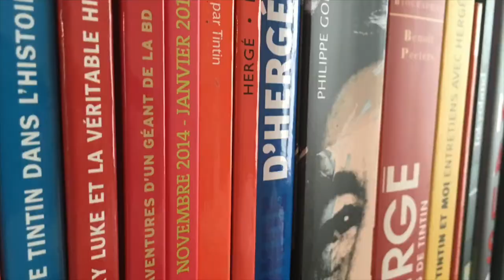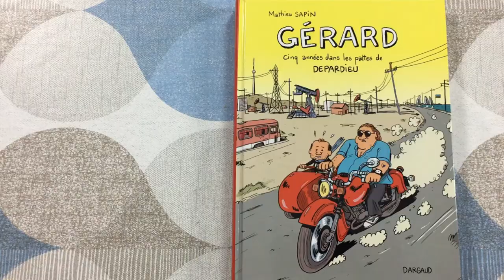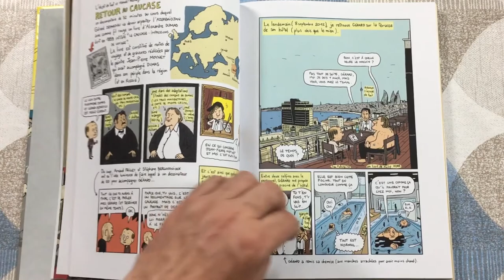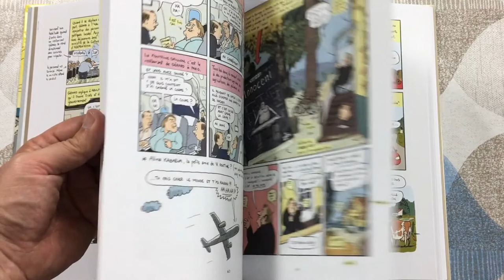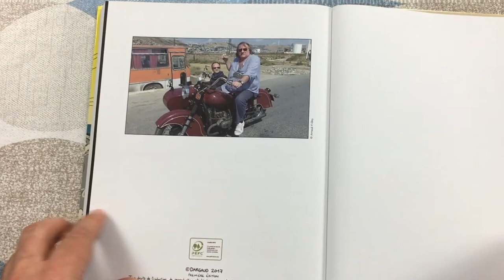#90 - Gérard Depardieu comme vous ne l'avez jamais vu (par Mathieu Sapin)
GÉRARD, CINQ ANNÉES DANS LES PATTES DE DEPARDIEU

Mathieu Sapin rencontre Gérard Depardieu en 2012. Il l'accompagne en Azerbaïdjan à l'occasion du tournage, pour Arte, d'un documentaire sur les traces d'Alexandre Dumas.

Une relation unique se noue entre les deux artistes. Dès lors, Gérard Depardieu va inviter Mathieu Sapin à partager son univers, ses pensées (philosophiques ou triviales), ses coups de gueule, que ce soit lors de tournages, au Portugal ou aux quatre coins de l'Europe, d'un voyage exceptionnel en Russie ou, tout simplement, d'un repas dans la cuisine de son hôtel particulier parisien.